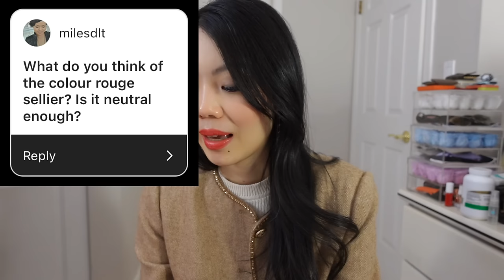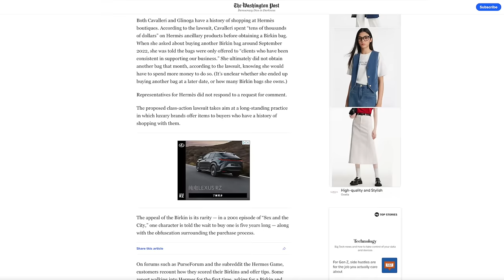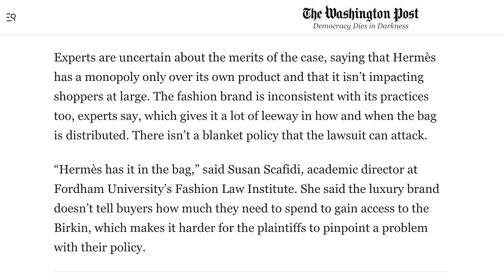Q&A Hermes Birkin Bag Lawsuit Warranted? Hermes Presprend Ratio, Is Hermes Hawaii my Main Store Now?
Let's dive into some Q&A! The Threader Earrings you saw me wear were PR gifted by She Said Yes

❤️MENTIONED & THINGS I WORE

❤️MY FAVORITE ONLINE STORES

***FOLLOW ME***

📬 MAILBOX:
Amy C
RPO Oak
Vancouver BC V6M 0A9
Canada